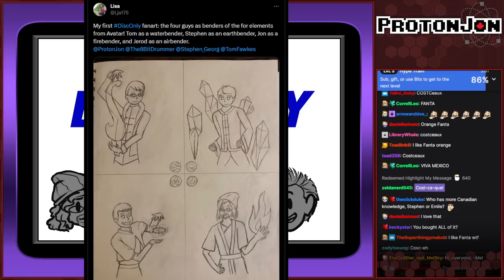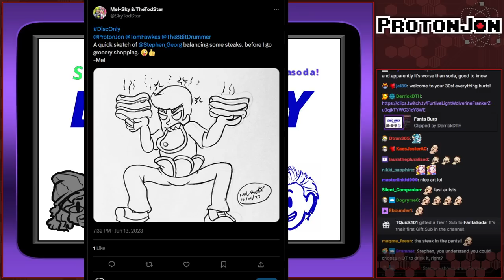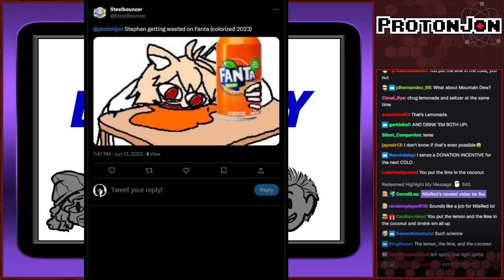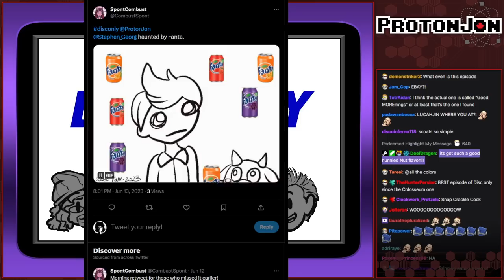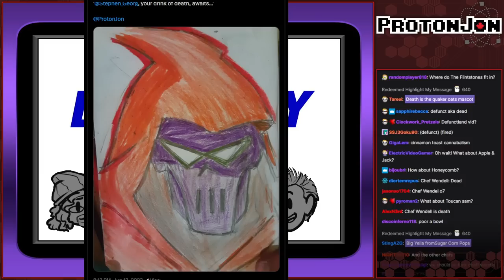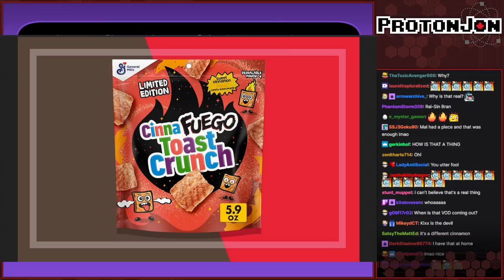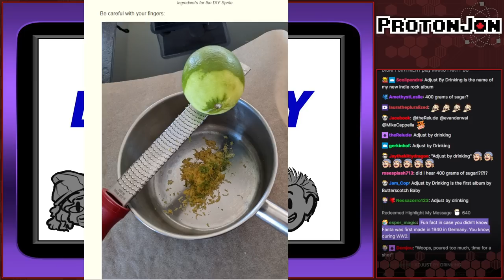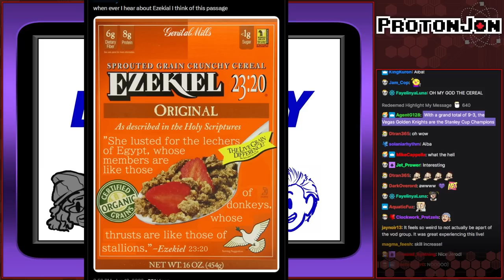Disc Only Podcast: Episode 31 - Summertime Is Here!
Summer is finally here. oooh I wonder if disc only will get a beach episode soon?

Game(s):
0:00 - Intro
0:20 - Game Boy Player (Disc Only)